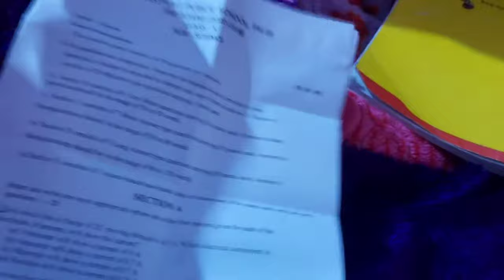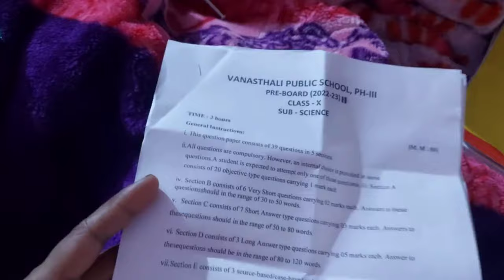I HAVE PIYUSH AND KUNALLI LITE VERSION 🤭🤣AAB FAMOUS HONE SE KOI NII ROK SAKTA@souravjvlogs